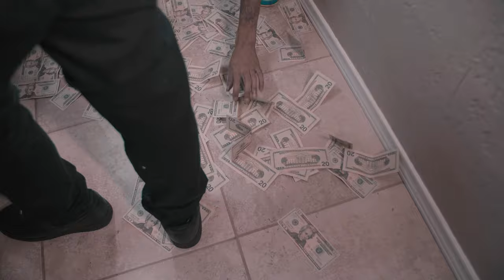YTN Lil Greg x HunnaBsn Lil Mill "Push Yo Shit Back" (Music Video)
YTN Lil Greg x HunnaBsn Lil Mill "Push Yo Shit Back"